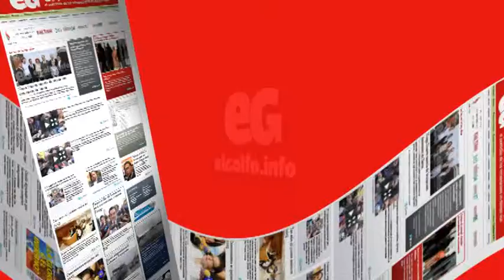UnDíaComoHoy Nace George Harrison y fundan el monte de piedad